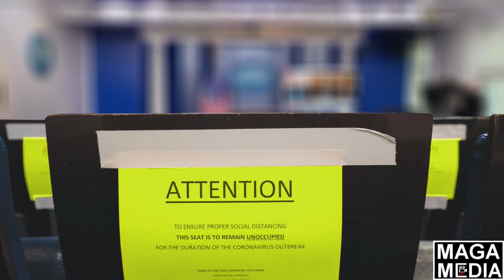Update: Hunter Biden's laptop from Hell * April 7, 2021